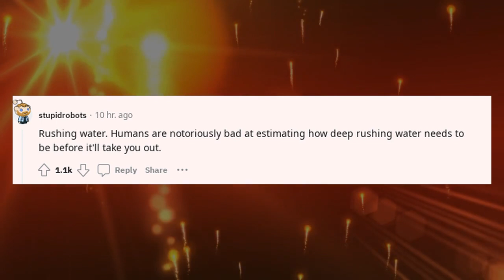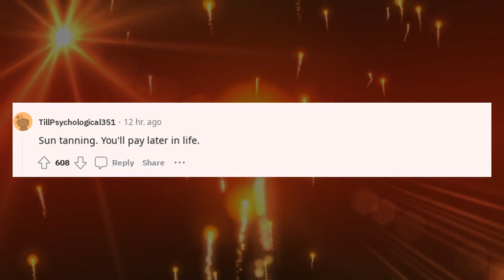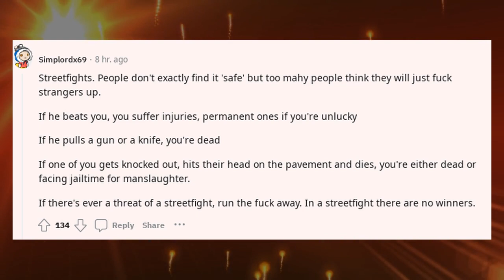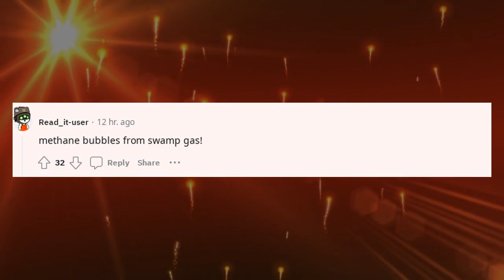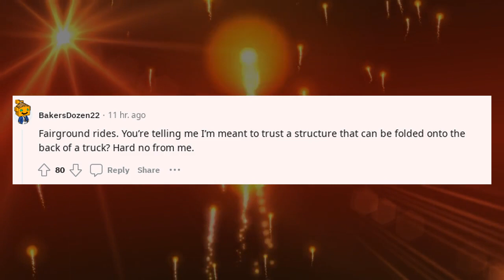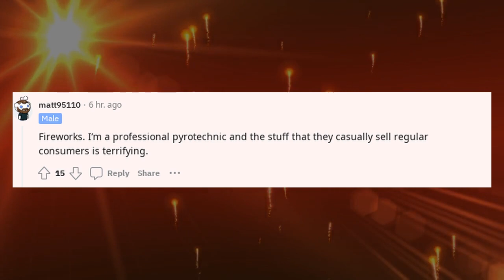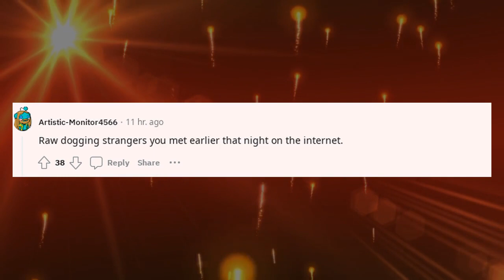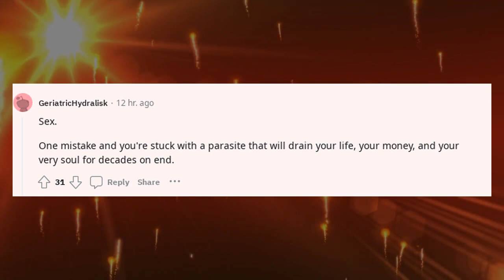Best Askreddit Stories | Whats really dangerous but everyone treats it like ?